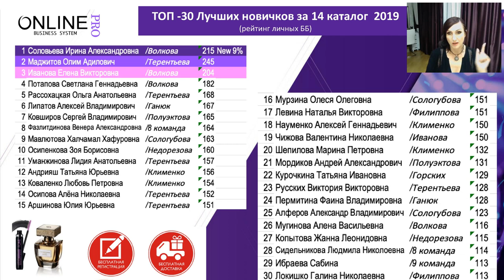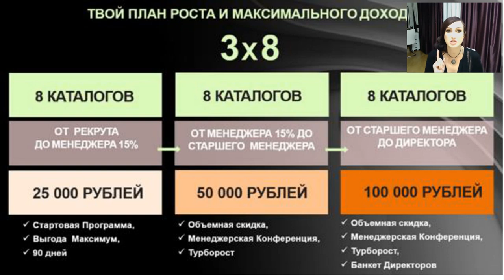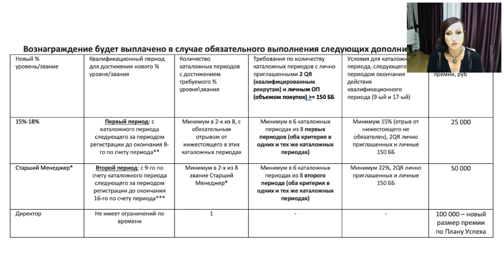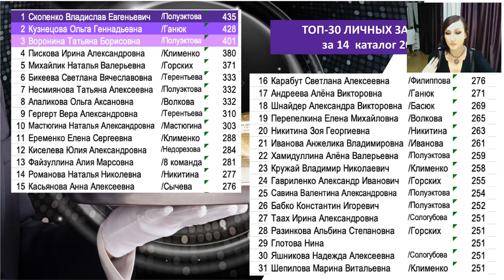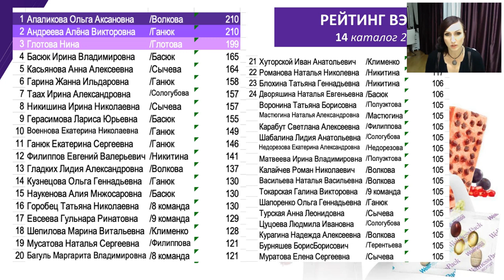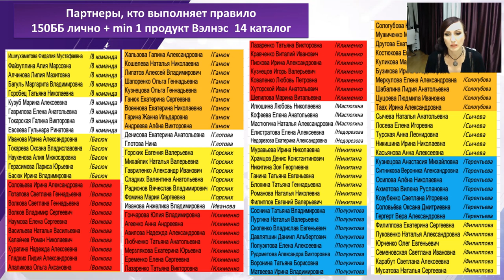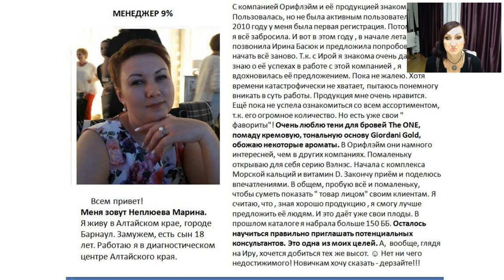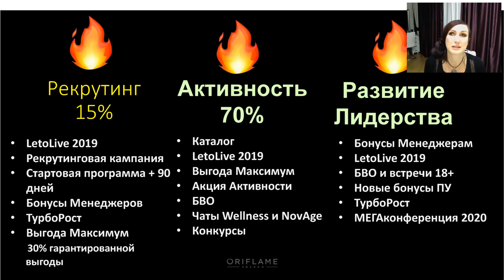Парад успеха 14 каталога. Опыт лучших новых званий команды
✌️Это самый лучший и мотивирующий вебинар !✌️
На нем вы услышите 👂 и увидите 👀 :

- Новости с Питера. ЭТО 🔥💃🏆 Каждый раз ловим на мысли6 что так круто еще не  было!

- Поздравления новых уровней 3-22% 🎆🎈🎆🎈🎆
- Выступление самых успешных лидеров каталога 😎🔝👏👏👏👏
- Акции нового каталога 🎁
- Какой доход 💰💰💰 можно поучать на каждом уровне по лестнице успеха.
- Рейтинг Личных продаж 👑
- Рейтинг Вэлнэс 💃💃💃
- Рейтинг по доходу ТОП 50 Лидеров нашей структуры 💼💰💼💰

СПИКЕР : Лидер и организатор проекта Онлайнпро 💻 , ТОП лидер 🔝 компании Орифлэйм 😎 Ирина Басюк !